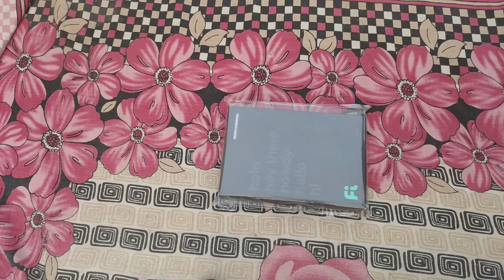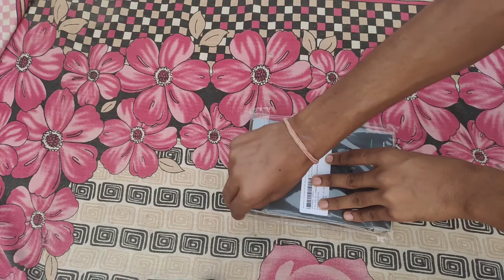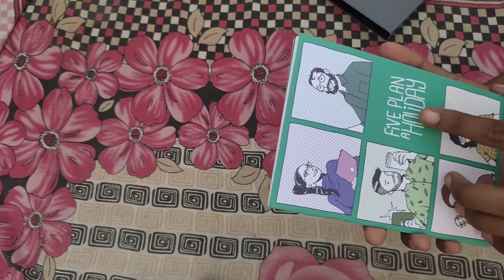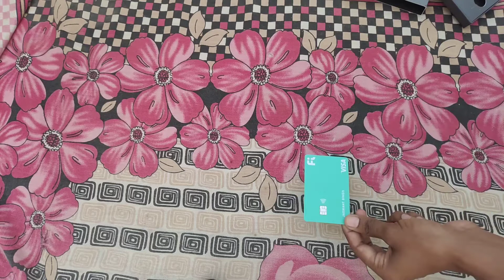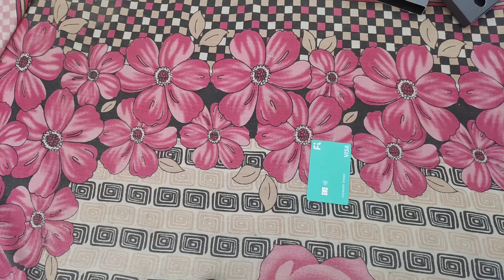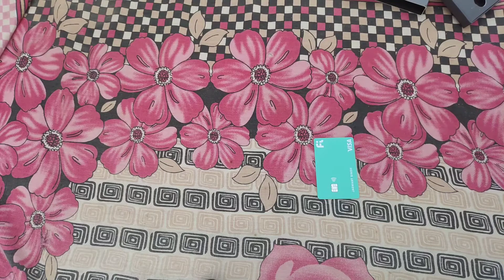Fi Visa Debit card Unboxing, Charges, Fees and Limit Information | Fi ATM Card | Federal Bank ATM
My Video Offers Covered
1. Fi Visa Card
2. Fi Visa Card Charges and Fees
3. Fi Visa Card Limit
4. Fi Visa Card ATM Withdrawal limit
5. Fi Visa Card Unboxing